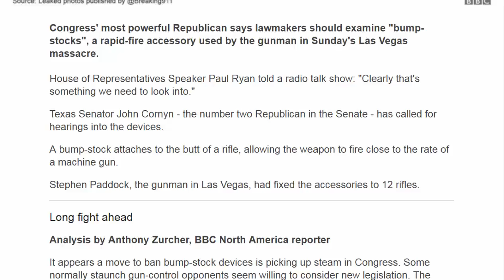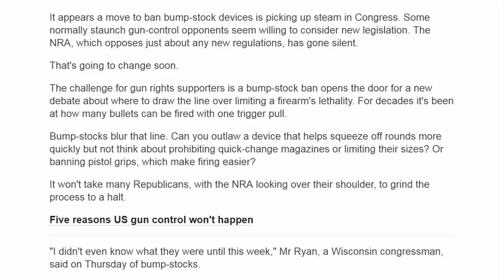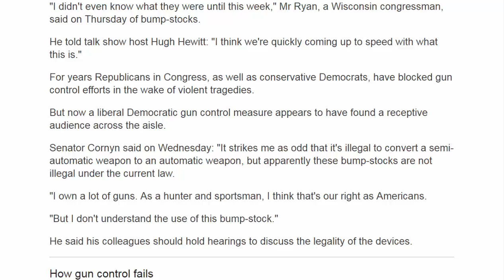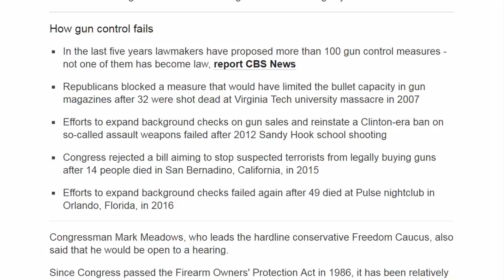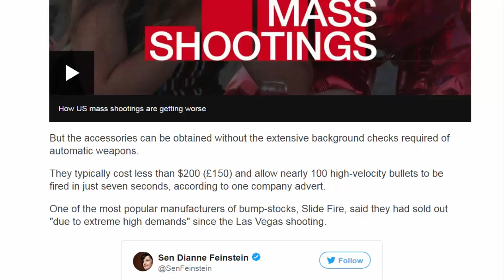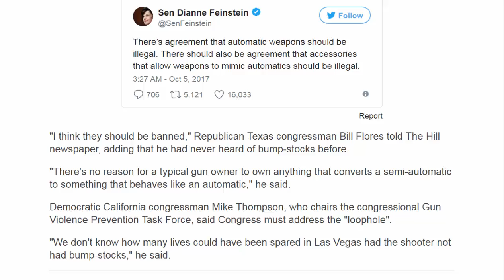American News - Republicans open to ban on gun device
Congress' most powerful Republican says lawmakers should examine "bump-stocks", a rapid-fire accessory used by the gunman in Sunday's Las Vegas massacre.
House of Representatives Speaker Paul Ryan told a radio talk show: "Clearly that's something we need to look into."
Texas Senator John Cornyn - the number two Republican in the Senate - has called for hearings into the devices.
A bump-stock attaches to the butt of a rifle, allowing the weapon to fire close to the rate of a machine gun.
Stephen Paddock, the gunman in Las Vegas, had fixed the accessories to 12 rifles.
Long fight ahead
Analysis by Anthony Zurcher, BBC North America reporter
It appears a move to ban bump-stock devices is picking up steam in Congress. Some normally staunch gun-control opponents seem willing to consider new legislation. The NRA, which opposes just about any new regulations, has gone silent.
That's going to change soon.
The challenge for gun rights supporters is a bump-stock ban opens the door for a new debate about where to draw the line over limiting a firearm's lethality. For decades it's been at how many bullets can be fired with one trigger pull.
Bump-stocks blur that line. Can you outlaw a device that helps squeeze off rounds more quickly but not think about prohibiting quick-change magazines or limiting their sizes? Or banning pistol grips, which make firing easier?
It won't take many Republicans, with the NRA looking over their shoulder, to grind the process to a halt.
Five reasons US gun control won't happen
"I didn't even know what they were until this week," Mr Ryan, a Wisconsin congressman, said on Thursday of bump-stocks.
He told talk show host Hugh Hewitt: "I think we're quickly coming up to speed with what this is."
For years Republicans in Congress, as well as conservative Democrats, have blocked gun control efforts in the wake of violent tragedies.
But now a liberal Democratic gun control measure appears to have found a receptive audience across the aisle.
Senator Cornyn said on Wednesday: "It strikes me as odd that it's illegal to convert a semi-automatic weapon to an automatic weapon, but apparently these bump-stocks are not illegal under the current law.
"I own a lot of guns. As a hunter and sportsman, I think that's our right as Americans.
"But I don't understand the use of this bump-stock."
He said his colleagues should hold hearings to discuss the legality of the devices.
How gun control fails
In the last five years lawmakers have proposed more than 100 gun control measures - not one of them has become law, report CBS News
Republicans blocked a measure that would have limited the bullet capacity in gun magazines after 32 were shot dead at Virginia Tech university massacre in 2007
Efforts to expand background checks on gun sales and reinstate a Clinton-era ban on so-called assault weapons failed after 2012 Sandy Hook school shooting
Congress rejected a bill aiming to stop suspected terrorists from legally buying guns after 14 people died in San Bernadino, California, in 2015
Efforts to expand background checks failed again after 49 died at Pulse nightclub in Orlando, Florida, in 2016
Congressman Mark Meadows, who leads the hardline conservative Freedom Caucus, also said that he would be open to a hearing.
Since Congress passed the Firearm Owners' Protection Act in 1986, it has been relatively difficult for civilians to buy new, fully automatic weapons, which reload automatically and fire continuously as long as the trigger is pulled.
Bump-fire stocks, also called bump-stocks and slide-fire adapters, allow semi-automatic rifles to fire at a high rate, similar to a machine gun.
But the accessories can be obtained without the extensive background checks required of automatic weapons.
They typically cost less than $200 (£150) and allow nearly 100 high-velocity bullets to be fired in just seven seconds, according to one company advert.
One of the most popular manufacturers of bump-stocks, Slide Fire, said they had sold out "due to extreme high demands" since the Las Vegas shooting.
"I think they should be banned," Republican Texas congressman Bill Flores told The Hill newspaper, adding that he had never heard of bump-stocks before.